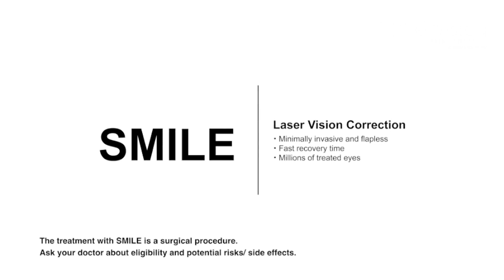SMILE Eye Surgery Specialist | Best Eye Surgery Specialist in Hyderabad, Secunderabad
ReLEx® SMILE is an innovative form of keyhole laser eye surgery which can correct vision for people with higher degrees of short-sightedness.
SMILE stands for Small Incision Lenticule Extraction, and is a bladeless procedure which is minimally invasive.

In the SMILE procedure, the surgeon uses a femtosecond laser to create a small, lens-shaped bit of tissue within the cornea and removes it.

For any eye related problems
📞 Contact Envision LASIK Centre:

Address: 2nd Floor, Plot No 185, Road No 1 Beside Kennedy School, opposite lane to Omshanthi Foods, West Marredpally, Secunderabad-500026